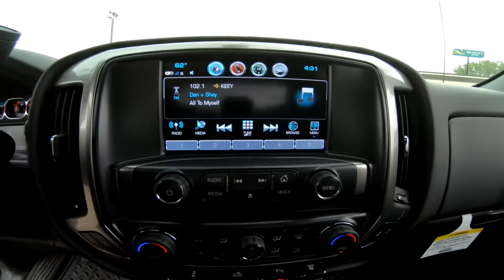2019 CHEVROLET SILVERADO 2500HD 4-Wheel Drive LT - New Truck For Sale - Hudson, WI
to view this New BLACK 2019 CHEVROLET SILVERADO 2500HD Crew Cab Standard Box 4-Wheel Drive LT for sale in Hudson, WI.

VEHICLE DESCRIPTION
Heated Seats, Turbo, Alloy Wheels, Tow Hitch, Four Wheel Drive, Onboard Hands-Free Communications System, CD Player, Satellite Radio, AUDIO SYSTEM, CHEVROLET INFOTAINMENT. BLACK exterior and JET BLACK interior, LT trim. CLICK NOW!

DISCOVER THE LUTHER ADVANTAGE
The Luther Advantage is a complete and comprehensive package of benefits designed to make buying-and driving-a vehicle from the Luther dealerships a pleasant and convenient experience. From the peace of mind that comes with a 5 Day-500 Mile Return or Exchange Policy, 30 Day 1,500 miles Full Warranty and 60 Day 2,500 miles Limited Powertrain Warranty and Free CARFAX Reports & Clean Title Guarantee on pre-owned vehicles, as well as providing Luther customers with full range of valuable discounts at participating Holiday Stationstores including 10 cents off a gallon, $6 for The Works car wash among other advantages and guarantees. As much as we like satisfying customers, we like keeping them even more.

We price our vehicles at their current market value, based on competition, factory incentives, and supply and demand. In regards to the Trade-in process, at Luther Hudson Chevrolet GMC, we give our customers the actual cash value of their trade-in up front and in writing. We also offer a 5 day 500 mile, which ever comes first money back guarantee on qualifying vehicles. So come and enjoy the Luther experience today.

OPTION PACKAGES
ENGINE, DURAMAX 6.6L TURBO-DIESEL V8, B20-DIESEL COMPATIBLE (445 hp [332 kW] @ 2800 rpm, 910 lb-ft of torque [1220 Nm] @ 1600 rpm) Includes capped fuel fill, (K40) exhaust brake and (K05) engine block heater.), CUSTOM SPORT EDITION includes (AQC) Appearance Package, (UD5) front and rear park assist, (TC7) body-color grille with chrome bars, (VB5) body-color front bumper, (VT5) body-color rear bumper, (CGN) spray-on bedliner and (PYU) 20" (50.8 cm) polished aluminum wheels on 1LT. 1LT trim also includes (T3U) fog lamps For new vehicles price reflects all current promotion and factory incentives. Not all customers may qualify for all incentives. Please contact dealer for more details. Price is subject to change. Not responsible or typographical errors.

We also serve:
Lakeland, MN
Bayport, MN
Woodbury, MN
Cottage Grove, MN
Afton, MN
Oakdale, MN
Roberts, WI
Hammond, WI
Somerset, WI